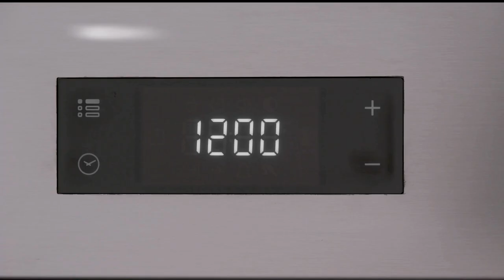Verona Appliances - TOUCH CONTROL CLOCK: Setting the Clock